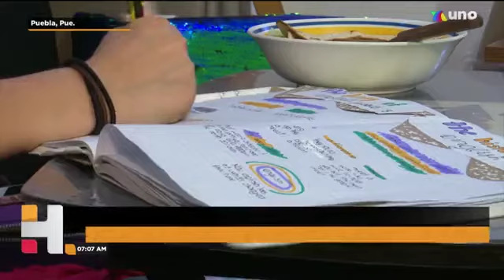Padres e hijos se preparan para regresar a clases después de las vacaciones decembrinas.